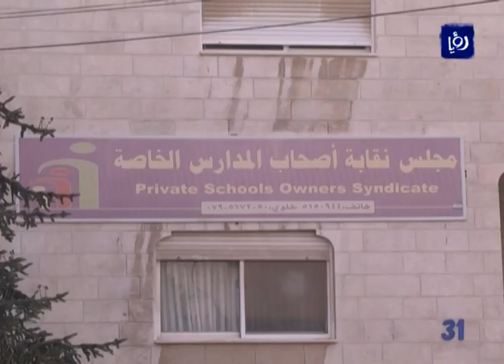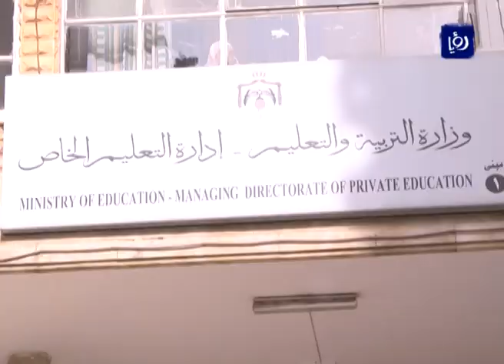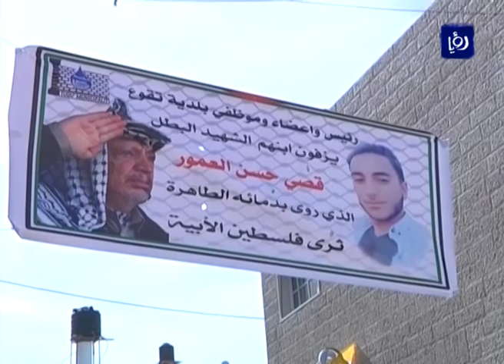نشرة أخبار رؤيا بتاريخ 17-1-2017 | Roya News Broadcast